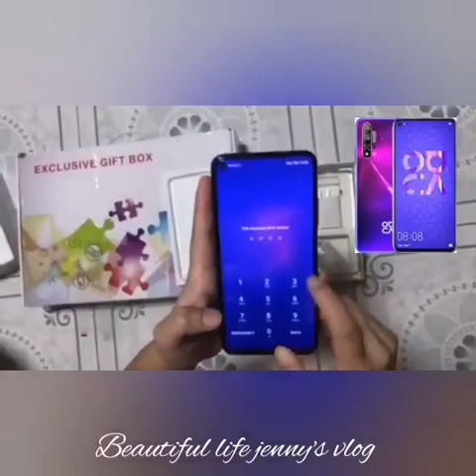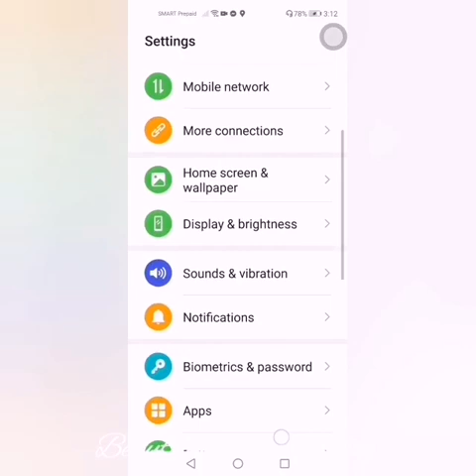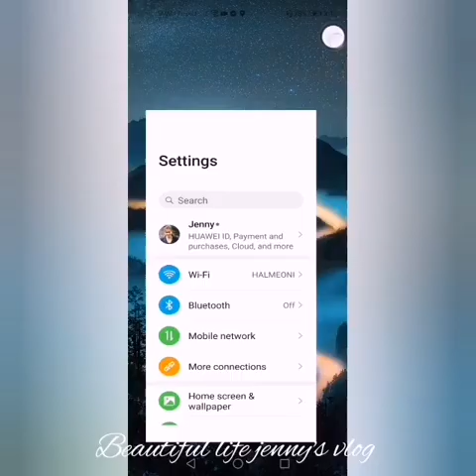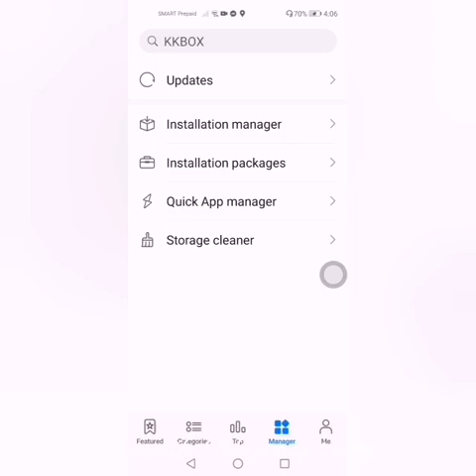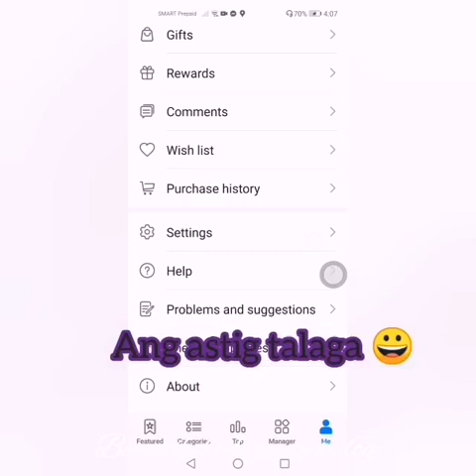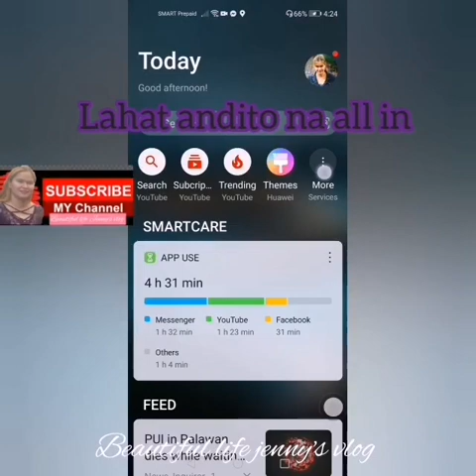Huawei Nova5T Unboxing & Reviews Plus Freebies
sulit grabe ASTIG sa features all in. Amazing!
Plus FREEBIES more gifts...